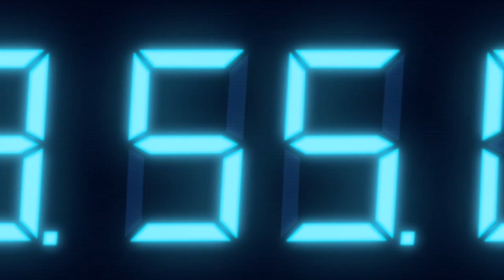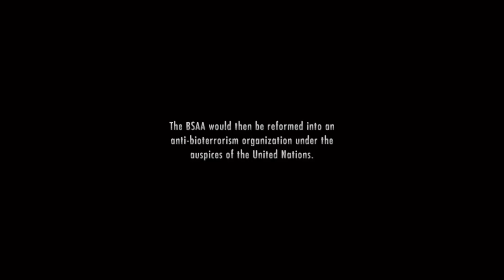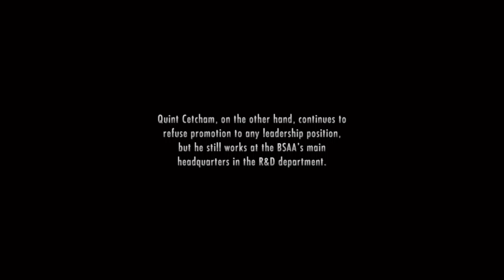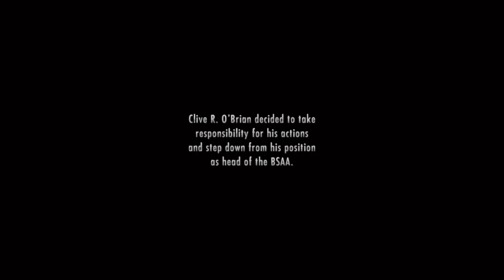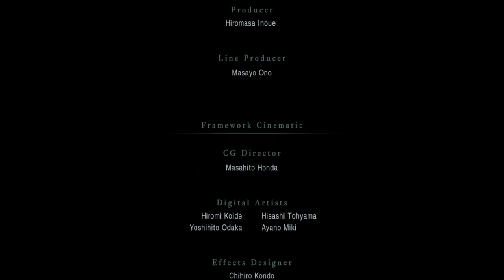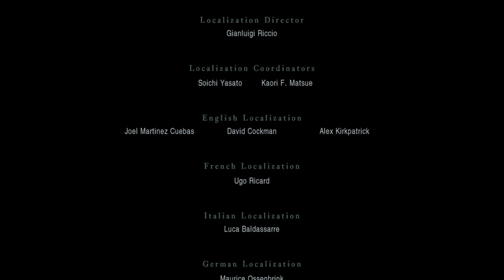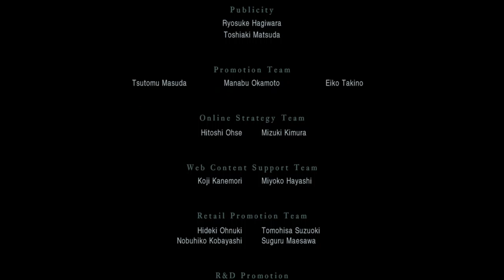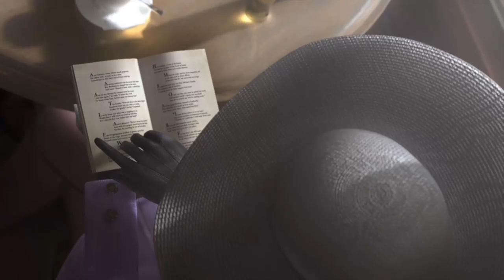Resident Evil Revelations - Part 3 - TwitchVOD